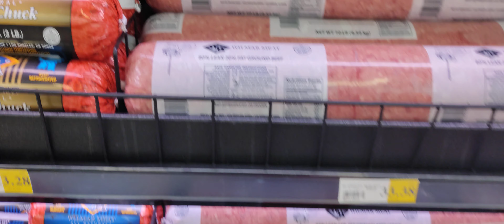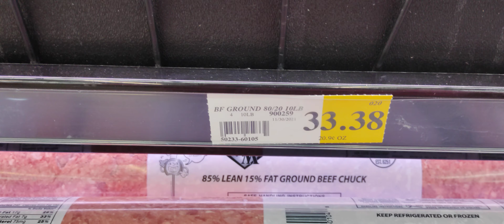Score at WinCo.